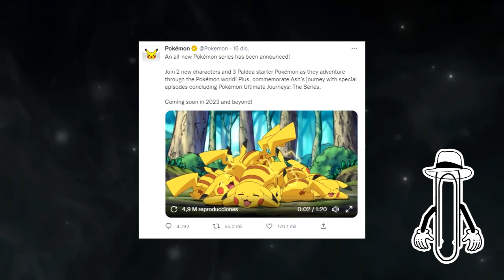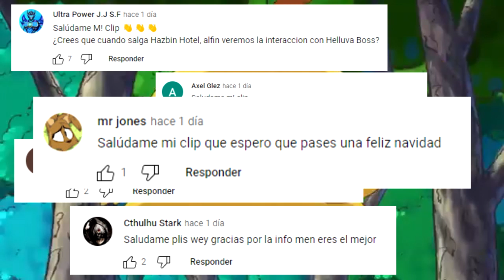La Historia de ASH Ketchum y PIKACHU TERMINA en ENERO | que pasara con el EQUIPO ROCKET?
Hola a todos, despues de 25 AÑOS de ver como ash ketchu y pikachu luchaban por su sueño de ser el mejor entrenador pokemon finalmete se ah anunciado que su historia llegara a su final este mes de enero con una nueva serie aniamda, con el regreso de missy y brok